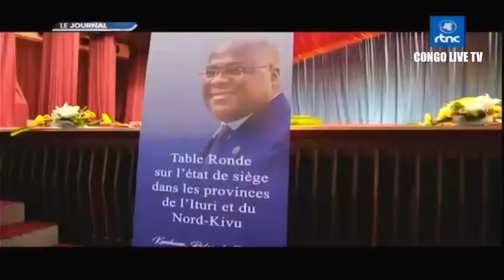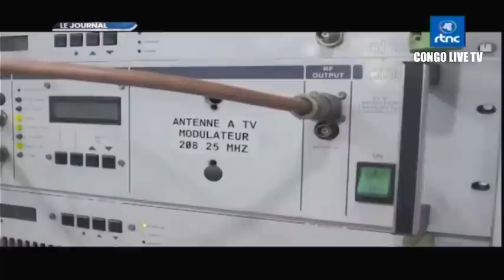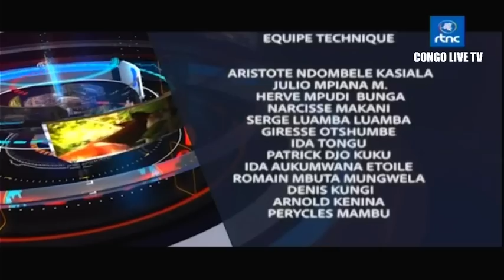🔴RDC : SUIVEZ LE GRAND JOURNAL DE CE MERCREDI LE 16.08.2023 RTNC EDITION 07H00